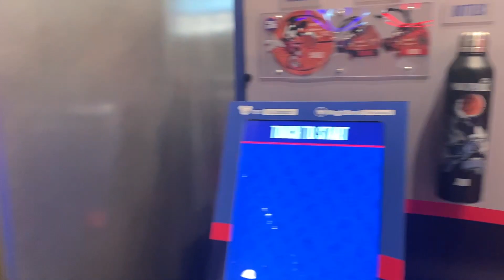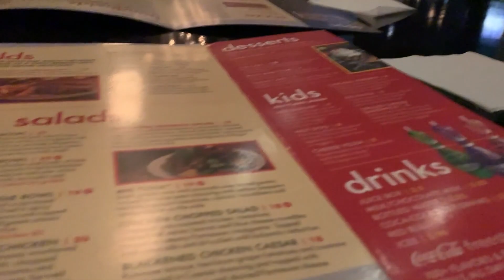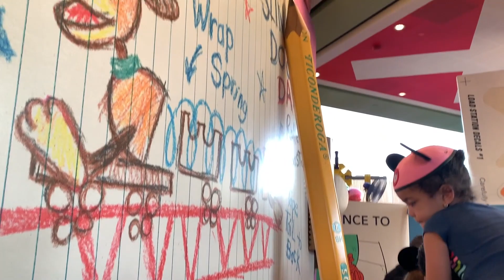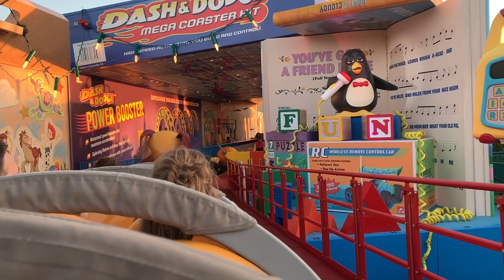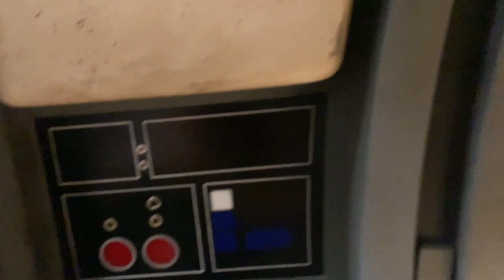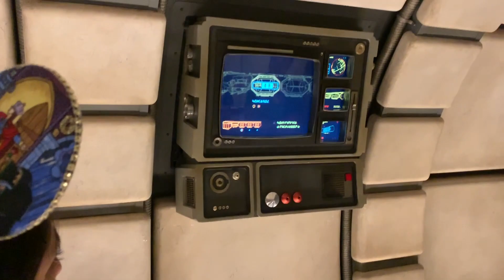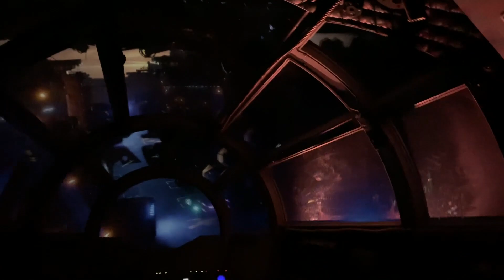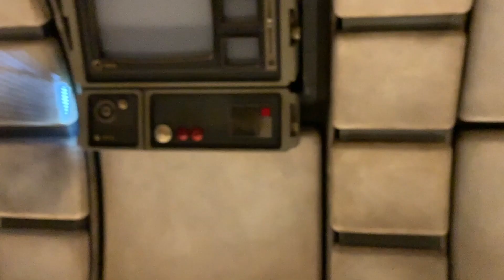Our First Visit to Galaxy's Edge at Disney's Hollywood Studios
The ACMT Presents VLOG SEGMENTS!
Our Trip was Septemeber 2019.
We take you on our Weekly Vlogs and adventures!